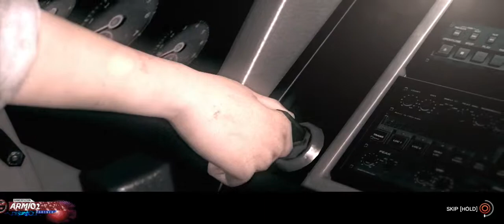The Evil Within Walkthrough Gameplay Part 17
This is a no commentary walkthrough of the game The Evil Within on PS4.